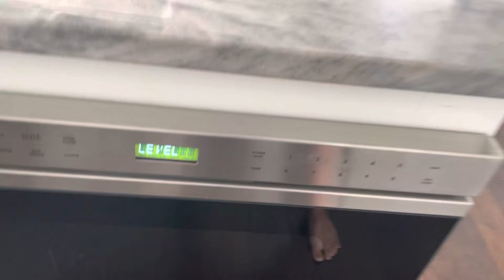Microwave sounds like Nissan Chime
That’s what it sounds like when a car cranks up or seat belt on Nissan vehicles